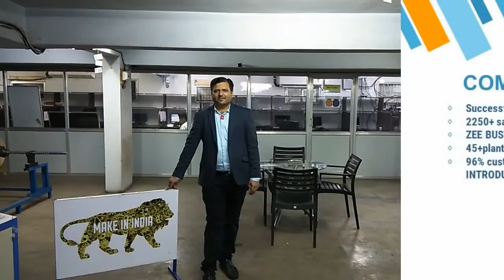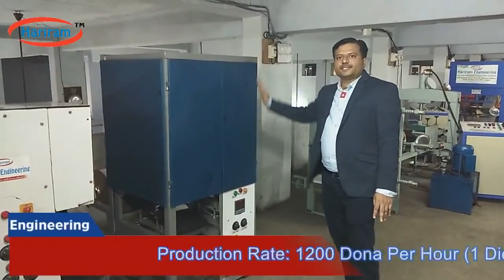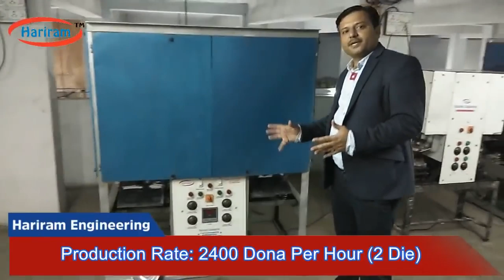365 दिन चलने वाला बिजनेस Business Idea in Hindi | Paper Plate Making Business , Plate Manufacturing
365 दिन चलने वाला बिजनेस  Business Idea in Hindi | Paper Plate Making Business , Plate Manufacturing :

Machine Supplier : Contact @ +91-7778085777,  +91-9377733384

IN THIS VIDEO YOU CAN WATCH  & SOME UPCOMING VIDEOS TOPICS  : Paper Plate Making Business, Paper Plate  Making